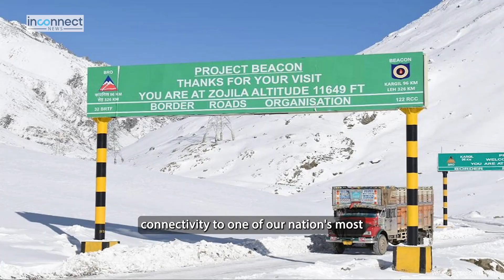Breaking Barriers: BRO Triumphs with World's Highest Road at LAC | Indian defence update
Indian Army | Indian Air Force | Indian Defence Update | Defence News | World's Highest Motorable Road | Highest Motorable Pass | Border Roads Organisation | news |

A road that doesn't just connect but secures Indian borders! On India's 77th Independence Day, BRO takes on the challenge of crafting the world's highest motorable road, Likaru-Mig La-Fukche!

The Border Roads Organisation (BRO) has undertaken a significant endeavor on the occasion of India's 77th Independence Day. The BRO has embarked on the construction of a groundbreaking road, the Likaru-Mig La-Fukche route, which holds the distinction of being the world's highest motorable road. This initiative has been taken to bolster connectivity in remote and critical border areas along the Line of Actual Control (LAC).

With an impressive elevation of 19,400 feet, this road is set to surpass the previous record held by the Umling-la pass at 19,300 feet, showcasing the BRO's unwavering commitment to conquering new heights, quite literally.

In addition to setting new records, the BRO has also dedicated a bridge across Machhal Nala to the people of Danna village. This 115 feet long bridge, named the Bhagat Bridge, serves as a poignant tribute to Major Bhagat Singh, Veer Chakra, who valiantly defended this sector during the 1965 war.

Strategic Impact: How does the world's highest motorable road on Likaru-Mig La-Fukche route enhance military positioning near the LAC?
Geopolitical Influence: How might this project affect India-China negotiations amid the ongoing standoff?
Gender Progress: What does the leadership of an all-woman unit signify for gender equality in defense?
Diplomatic Edge: How does improved infrastructure contribute to India's diplomacy in border regions?
Environmental Approach: What sustainable practices were employed for road construction at high altitudes?